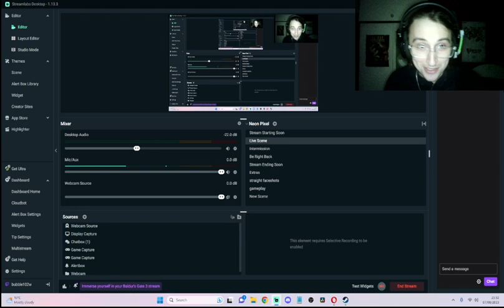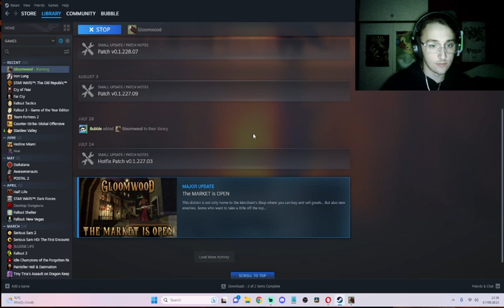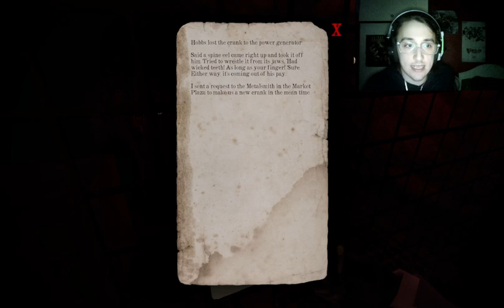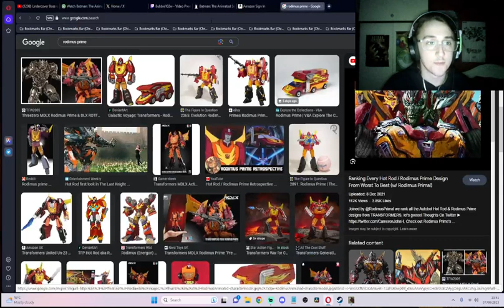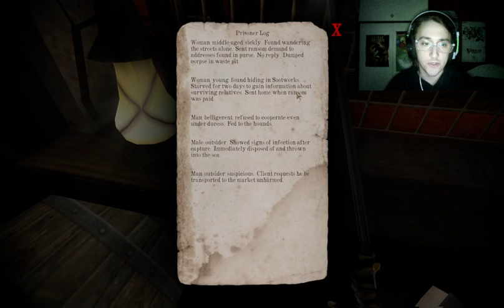GLOOMWOOD [1] These woods sure are gloomy